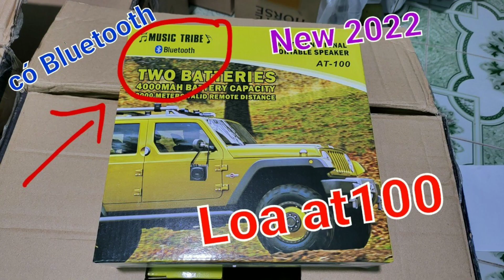KHUYẾN MÃI TẶNG CẦU RỒNG CHẠM CHO KHÁCH | 0944445089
Phụ kiện đi rừng Thanh Tuấn chuyên cung cấp loa điều khiển từ xa, giò cu gáy cáp 432, giò cáp xe 7, giò cước thái, thức ăn chim cu gáy, khoáng tổng hợp quần áo ngụy trang, liều ngụy trang, giò gà cáp 432, túi gà mồi, dây xích chân, lồng trần các kiểu nuôi cu gáy, long tròn